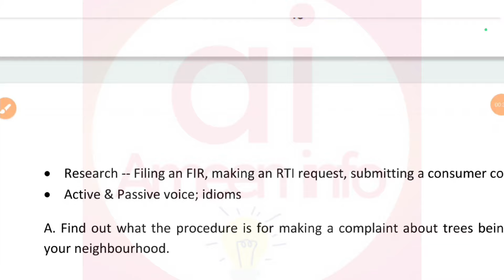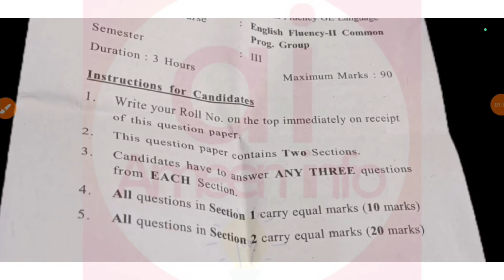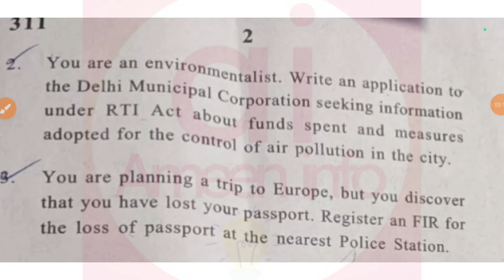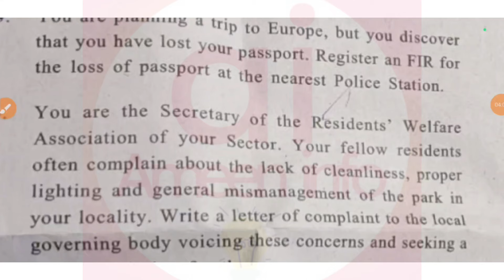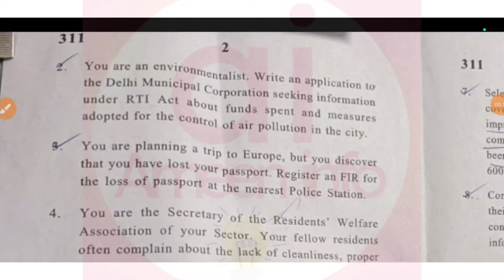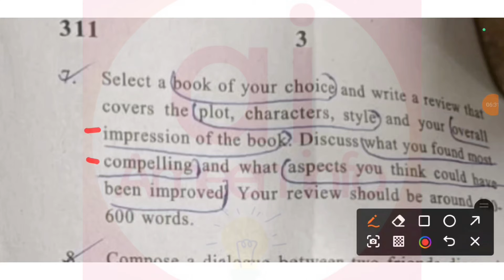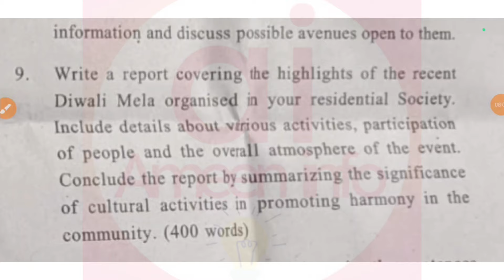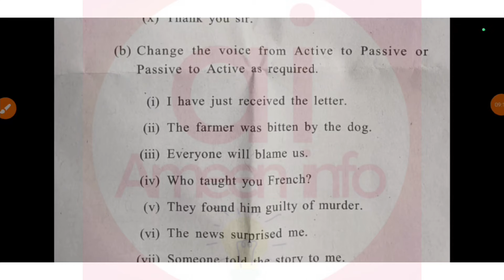English Fluency 2 Bcom/ BA Prog Prev Year Paper+ exam pattern | 3/4 Sem | Du regular SOL Ncweb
This Video Discussion PYQ and Exam Pattern of English Fluency 2 Subject useful for Delhi University second year students Under NEP